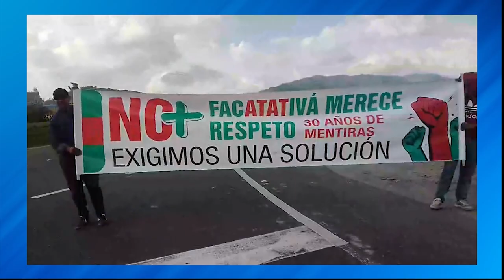Que ocurre con la variante Cartagenita, 30 años de promesas y nada en absoluto, Hasta Cuando?